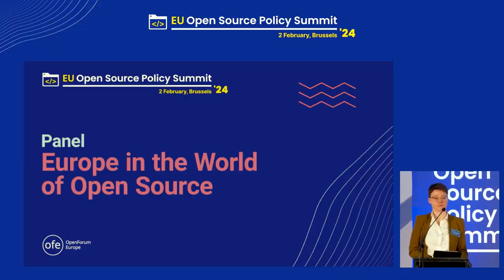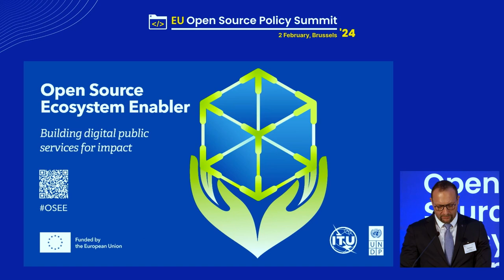EU Open Source Policy Summit High Level Panel: Europe in the World of Open Source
The effort to build and maintain open digital infrastructure is a global endeavour. While Europe has been a proponent of open source for more than a decade, the potential for collaboration now extends beyond our continent, and this collaboration is starting to take place. As open infrastructures, ranging from digital payments to large language models, emerge globally, it’s crucial to avoid redundant efforts in different contexts. Europe is in a unique position to both learn from and lead alongside global counterparts, bridging policy, cultural, and technical divides. In this era, the definition of ‘digital commons’ and the responsibility of open source take on greater significance. Europe can assimilate global insights and drive pioneering solutions in this interconnected world. The question remains: do governments worldwide have the necessary capacity to fully leverage open source for the benefit of their citizens? And if not, how do we build that capacity?